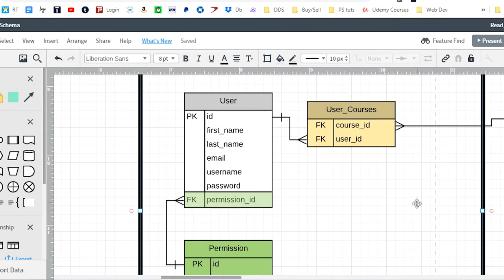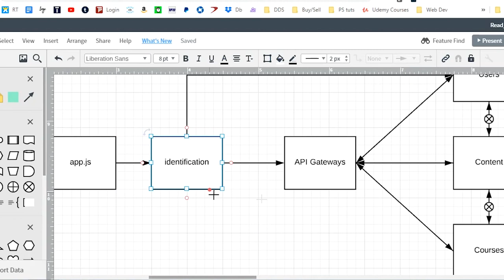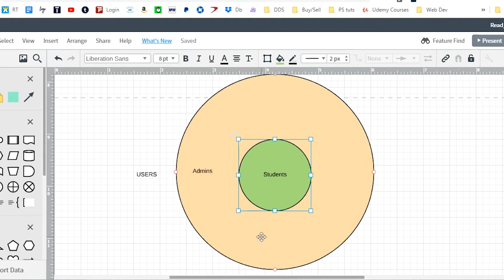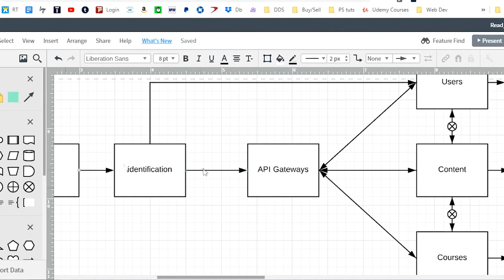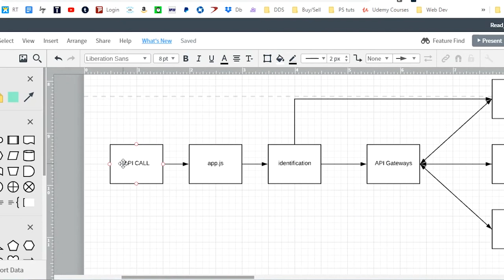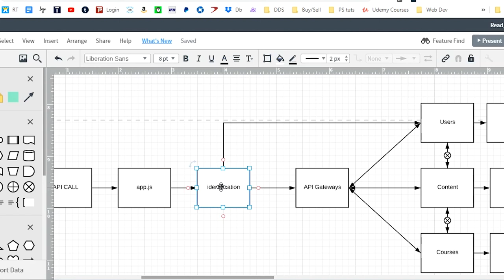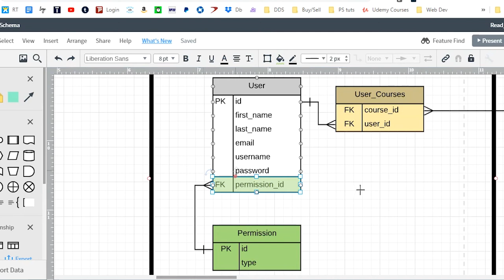Nodejs and mysql using sequelize part 8 - data flow and a pseudo microservice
We're taking a quick break from coding to discuss the actual way I want to setup how data flows through our application. Sequelize and databases are great tools, but if your codes a mess no app has a chance to survive.

Also!!! Seeing as I'm creating a tutoring app I'm also starting a tutoring service. 1 on 1, low cost, with me if you feel like you need the extra help or have a question you can't put in the comment section.